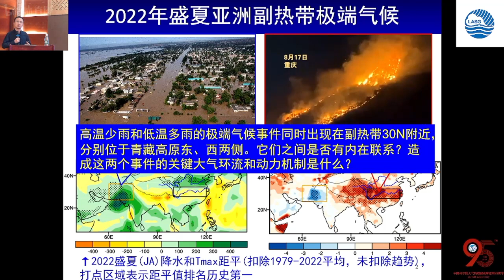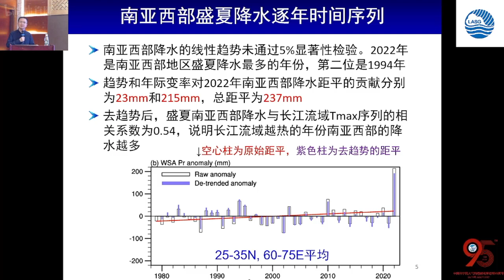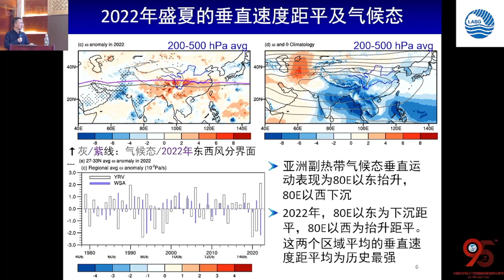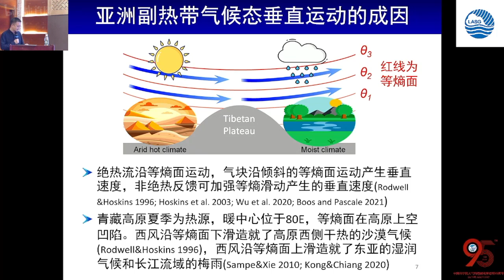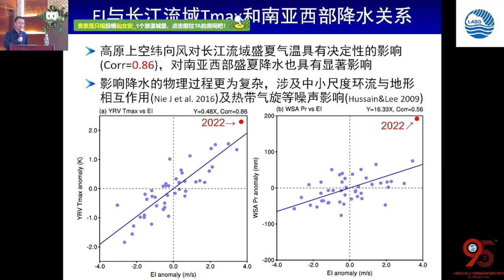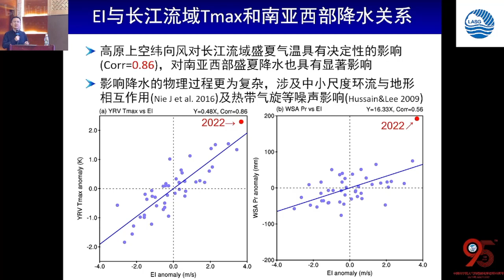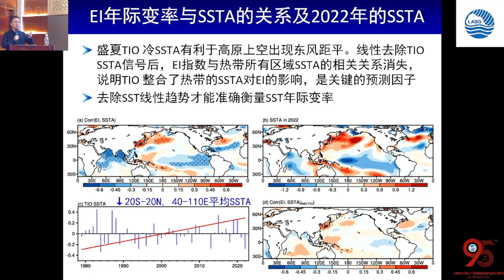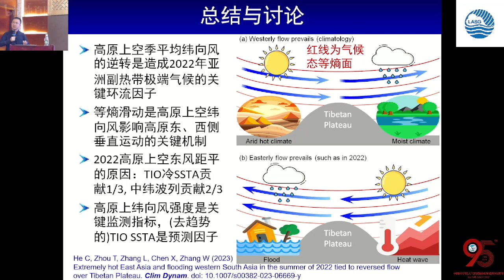2023 04 07 长江高温印度洪涝